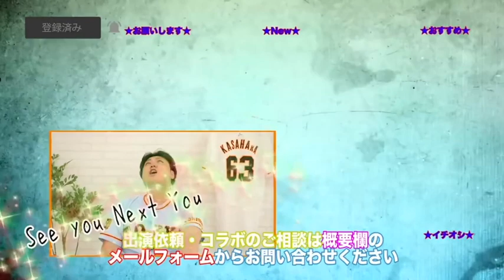【日ハム新ユニフォーム】新庄剛志監督がオファーしたいコーチについて笠原目線で語る！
お金配り企画の詳細は動画の最後に！

例の事件で世間を騒がせた元◯売ジャイアンツの投手・笠原将生がYouTuberデビュー！
元プロの目線で野球関連の動画を中心に他にはないチャンネルを目指します！

少しでも面白かったらお気に入り登録お願いします！

笠原将生の新YouTubeチャンネル

「笠原チャンネル」とは一味違う、野球には関係ないけど笠原が興味のあることにチャレンジしていきます！

出演依頼やコラボのご相談などはコチラから！